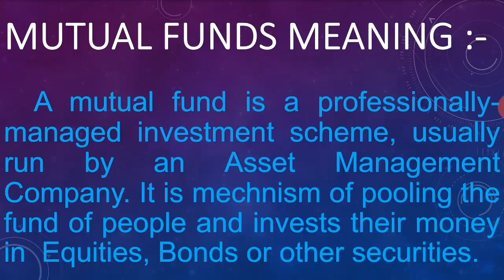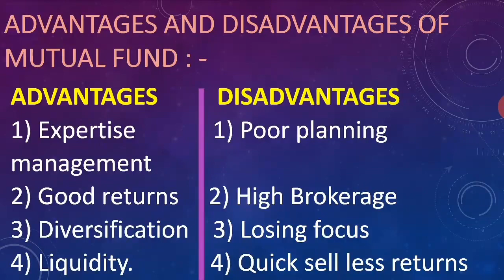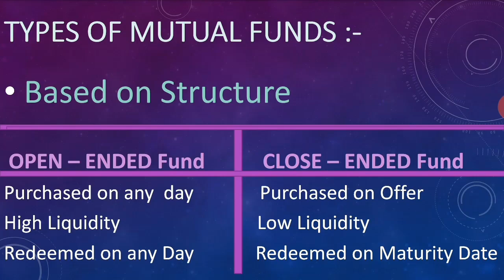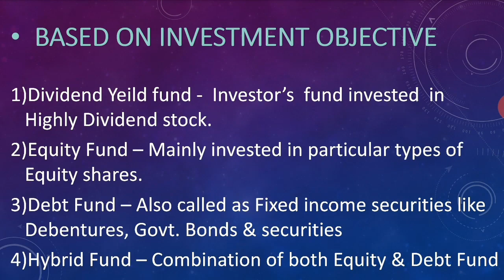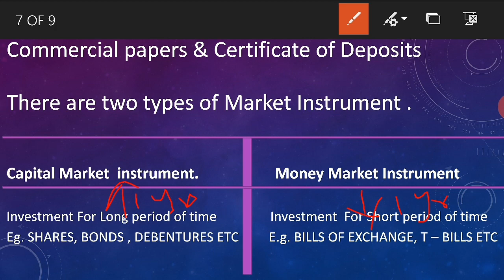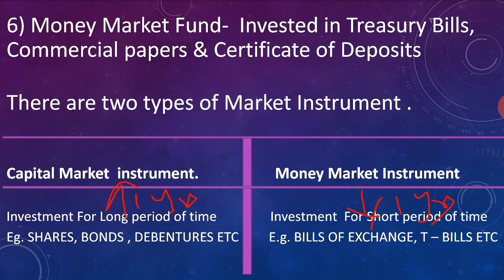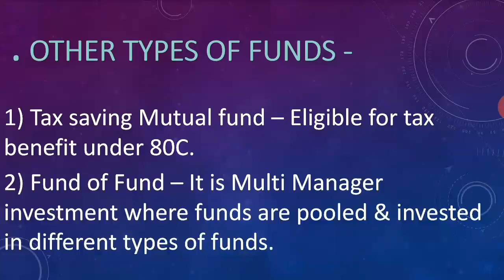Mutual Funds (Meaning, Advantages n Disadvantage & Types)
Hi guys,
New video is about Mutual Funds.